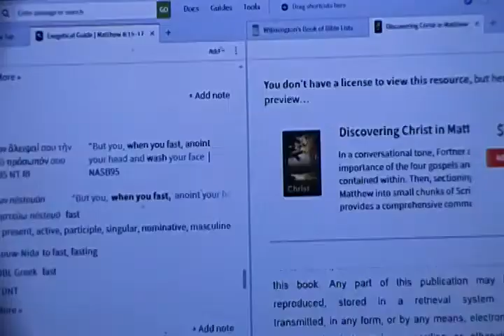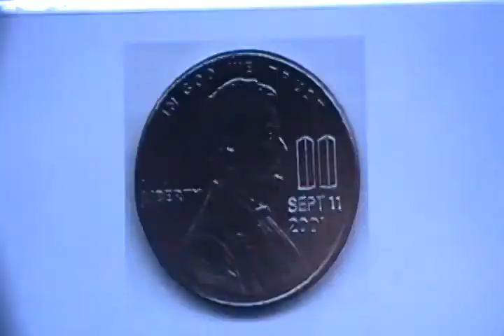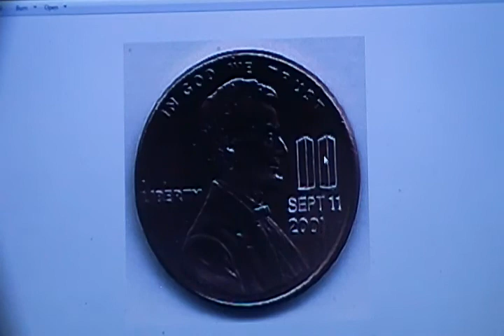D. Letterman Twin Towers A. Lincoln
Advance Information about the Twin Towers in D. Letterman Show